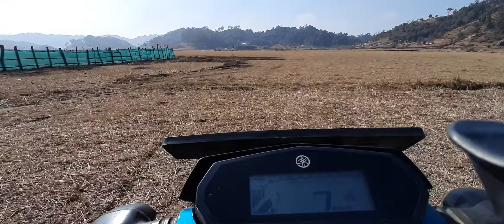Trail To Love Triangle in Lawrapha